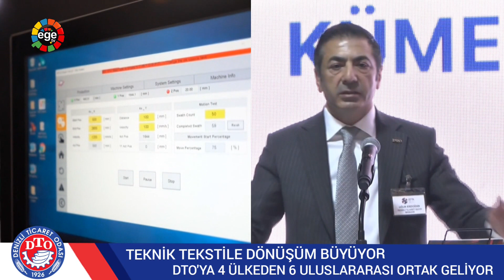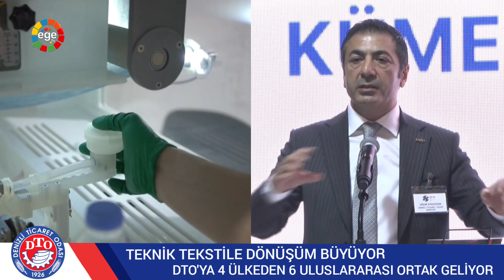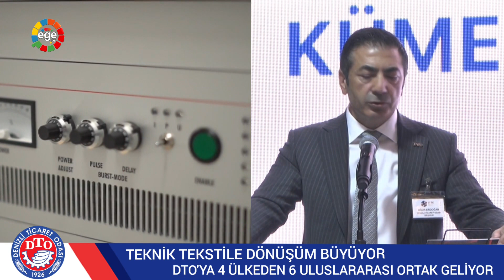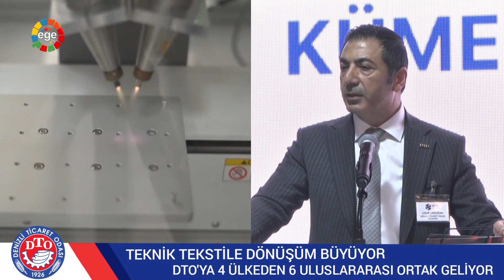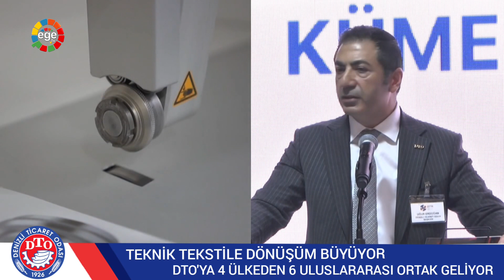DTO'YA, 4 ÜLKEDEN 6 ULUSLARARASI ORTAK GELİYOR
DENİZLİ TİCARET ODASI TARAFINDAN YÜRÜTÜLEN DENİZLİ’DE TEKNİK TEKSTİLE DÖNÜŞÜM PROJESİ KAPSAMINDA, DENİZLİ TEKNİK TEKSTİL KÜMELENME ÇALIŞTAYI GERÇEKLEŞTİRİLDİ. ÇALIŞTAYIN AÇIŞ KONUŞMASINI YAPAN DTO BAŞKANI UĞUR ERDOĞAN, “YÜKTE HAFİF, PAHADA AĞIR ÜRÜNLER” ELDE EDİLİP, İHRAÇ EDİLMESİ GEREKTİĞİNİ VURGULADI. BAŞKAN ERDOĞAN, “GELECEK YIL ŞUBAT AYINDA AVRUPA BİRLİĞİ DESTEKLERİYLE İTALYA, ÇEKYA, PORTEKİZ VE İSPANYA’DAN ULUSLARARASI 6 ORTAĞIMIZLA, KÜMELENME PROJEMİZİ BAŞLATACAĞIZ. DENİZLİ’MİZİ, YATIRIMCILAR İÇİN ÖNEMLİ BİR MERKEZ HALİNE GETİRECEĞİZ. BU, AYNI ZAMANDA BÖLGESEL KALKINMAMIZI DA DESTEKLEYECEK, EKONOMİMİZİ GÜÇLENDİRECEKTİR” DEDİ.